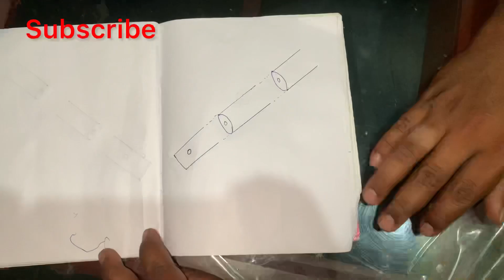ഇത് പൊട്ടിയില്ലെങ്കിൽ നിങ്ങൾക്ക് എന്നെ പോട്ടിക്കാം (How to make a cannon) malayalam troll video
How to make a cannon
Happy diwali
Happy depavali
Eid mubarak